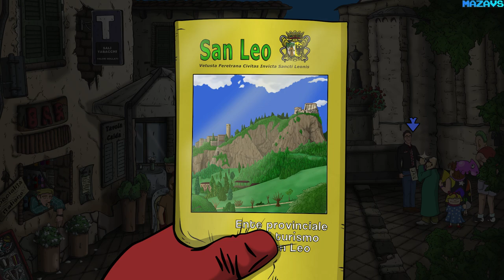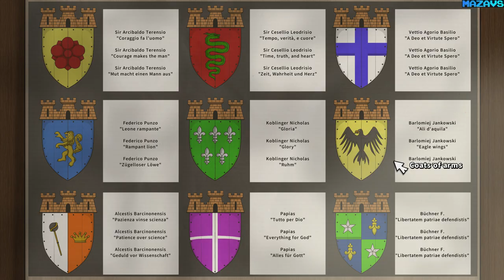The Hand of Glory (Part 2) | GamePlay PC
The challenge from a dangerous serial killer plummets detective Lazarus Bundy’s career into a chasm with no way out.
In a desperate attempt at a comeback, Lazarus decides to secretly investigate the disappearance of Kathrin Mulzberg, the young descendant of one of the most influential families in the city.

From the sunny shores of Miami to the green lush Italian hills, he will have to use all the resources at his disposal in order to reveal the truth behind the kidnapping.
And by that time, he'll be past the point of no return.

Get Ready to Face A Long and Dangerous Journey.
Something sinister is lurking behind the dazzling glaze of Miami, a force that goes far beyond the usual human concept of science and religion. There is a silent, latent war going on, a war able to shatter the foundations of civilization, harnessing ancient knowledge and mystical arts lost for centuries.Get ready to face a long and dangerous journey. It might be the last.

 A brand-new point and click adventure, inspired by the golden age classics such as Broken Sword and Gabriel Knight
 Find out who kidnapped Kathrin Mulzberg and unveil a mystery that has its roots in alchemy and esoterism
 More than 15 hours of gameplay, thousands of dialogue lines and dozens of puzzles to solve
 Impersonate Lars and Alice and explore Miami and Italy in wonderful hand-drawn 2D Full-HD locations
 Original atmospheric soundtrack and full English voice-over

16 Gb TEAM DDR3-2400 2x8GB
ASUS DUAL-RTX2070-8G
27"AOC e2795Vh